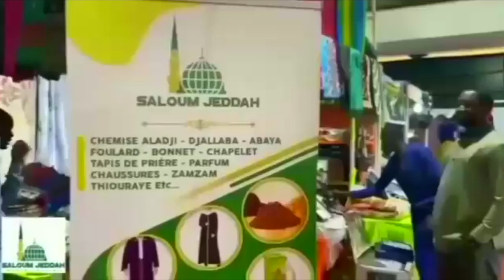Le journal : résumé de l'actualité nationale et internationale